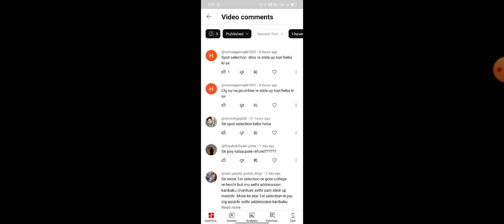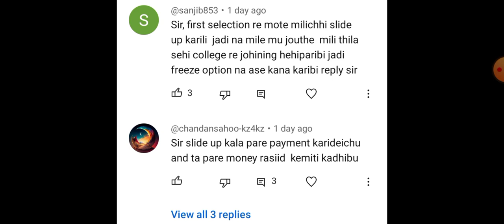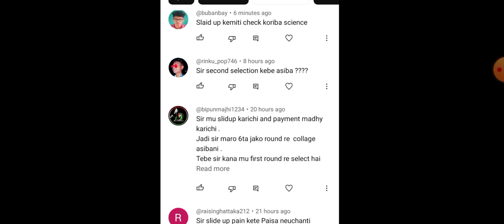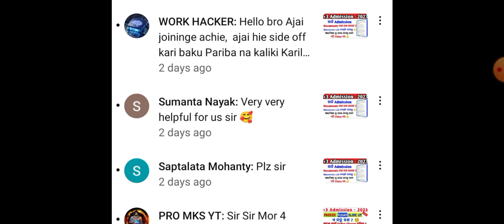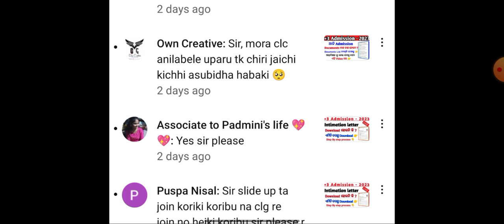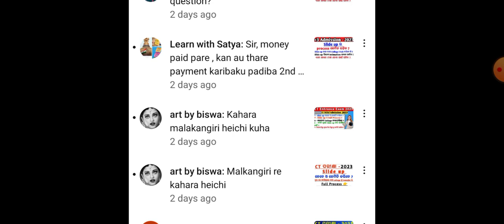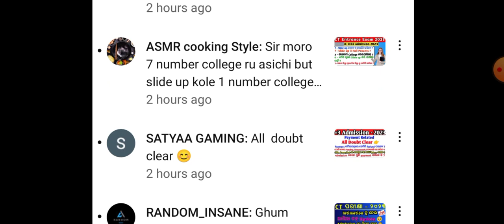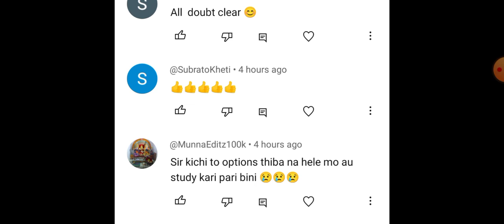+3 Admission 2023 All Doubt Clear in one video || Slide up Process, documents required, payment etc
Group link 👉